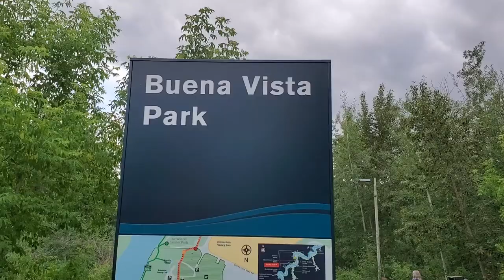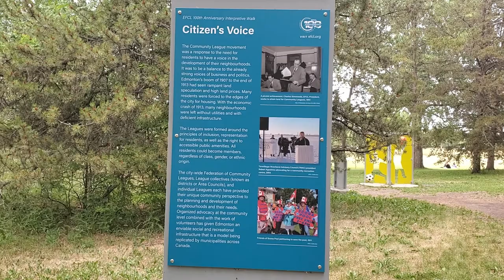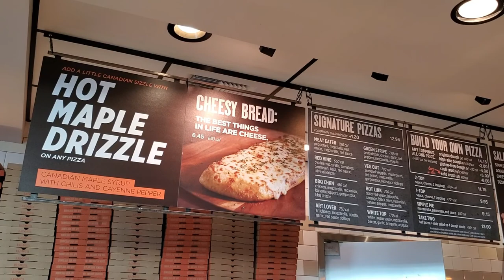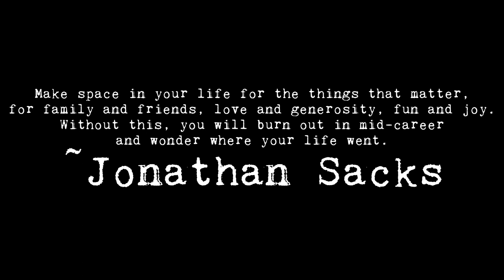WILLIAM HAWRELAK PARK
WILLIAM HAWRELAK PARK (or simply Hawrelak Park) is a park in Edmonton, Alberta. Formerly known as Mayfair Park, it was initially going to be developed into a 500-lot subdivision; however, when the Strathcona Land Syndicate forfeited their taxes the city obtained the title for the land in 1922. This land lay unused until 1954, when Mayor William Hawrelak proposed to create a 350-acre (1.4 km2) riverside park in this area as it would “fit into the overall park development of the City along the lines of the zoo, and the golf courses and other picnic areas”. The digging of the man-made lakes began in 1959 and later was completed in 1964 but had few facilities. The official opening day of Mayfair Park was on Dominion Day, July 1, 1967. It was renamed in 1982 for Hawrelak, who died in office in 1975 while serving as mayor of Edmonton.

CAMERA : : Samsung Galaxy S10 phone.